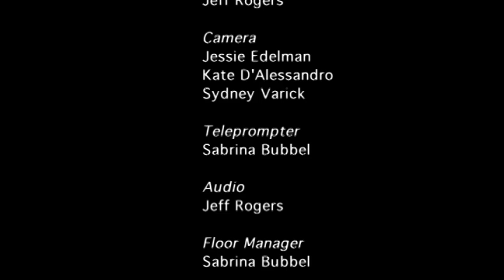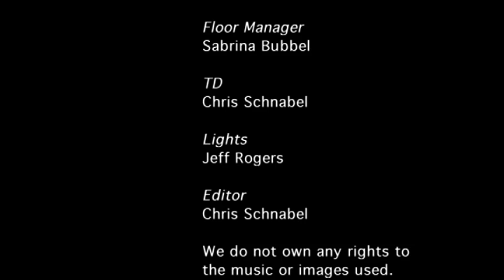UNH Late Night Charge S 1 Episode 7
Catch UNH Late Night Charge on Channel 15 Thursdays at 10:20PM and again Fridays at 1PM!
Filmed 5-2-2014 A UNH Communication Club Production. UNH Communication Club does not own any rights of the songs in this production.